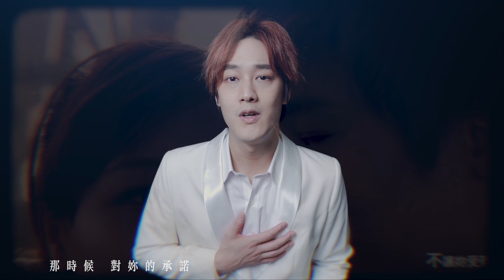林京燁(Kim) '還是最愛妳(Always love you)' Official MV ｜那對夫妻 (Nico&Kim&Nini)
『２０２１最甜蜜感人的單曲』－史上最猛的生日禮物來啦！！－還是最愛妳MV』
歌曲下載管道👇

17是我的幸運數字，我17歲時認識Nico、今年是我們在一起的第17年、3月的17日是Nico的生日（今天）、我的第一首歌曲「妮妮」是20（17）年上線、這個數字代表著 我們會永遠在一起（17），老婆生日快樂～～～～～～
這個MV送給我最愛的老婆Nico，17年的回憶我放進這支MV裡，接下來我會開始紀錄下個17年、下下個17年、下下下下個17年，我們會慢慢變老，但...對妳的愛永遠不會變！！❤️

0:00 還是最愛妳
0:34 如果我沒有遇見妳 什麼人會比我更疼妳
1:05 我會一直一直在這裡 在妳需要我的時候
2:03 那時候 妳總對我說  有一天妳會嫁給我
2:47 我會一直一直在這裡 唱著妳最愛聽的旋律